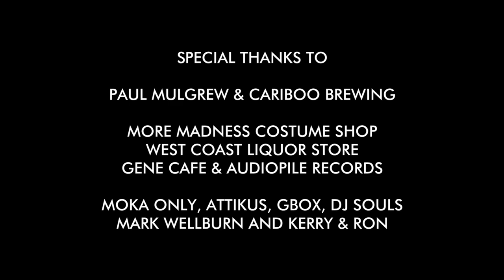Fatty Down - It's All So Crazy (Official Music Video)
Video Shot, Edited and Directed by...